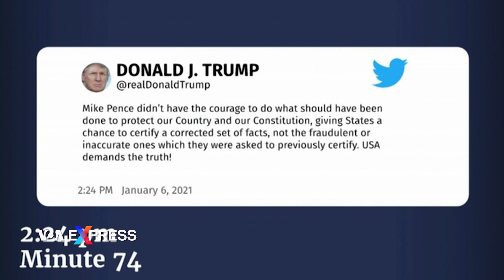Ông Trump bị cáo buộc chủ động khuyến khích bạo lực trong vụ tấn công Điện Capitol | VOA Tiếng Việt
Ủy ban ngày 6 tháng 1 mới đây đã kết thúc vòng điều trần công khai đầu tiên với cuộc điều tra từng phút một về các hành động của cựu Tổng thống Hoa Kỳ Donald Trump trong quá trình cuộc tấn công vào Điện Capitol của Hoa Kỳ diễn ra.

The January 6th Committee wrapped up its first round of public hearings Thursday with a minute-by-minute examination of former U.S. President Donald Trump's actions during the attack on the U.S. Capitol. As VOA Congressional Correspondent Katherine Gypson reports, the investigation provided new insight into Trump’s actions.